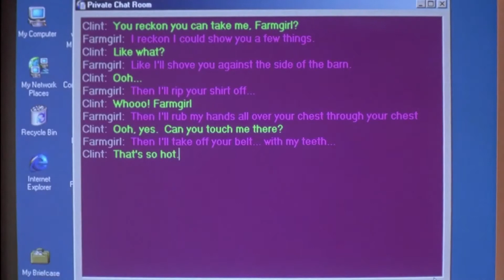Caught in the act! | McLeod's Daughters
Meg and Claire are having fun tonight... in their own way!

Watch the full series of McLeod's Daughters on 9Now!